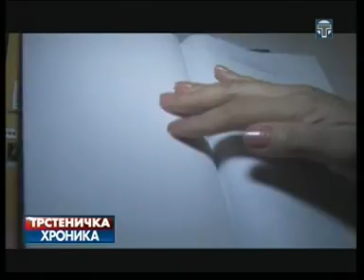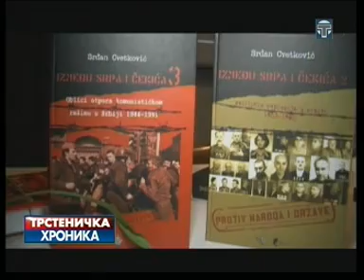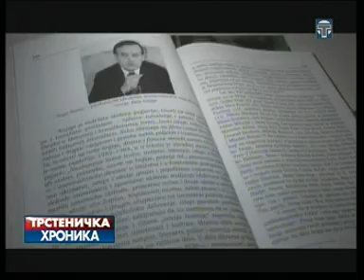Trstenicka hronika 06 02 2014